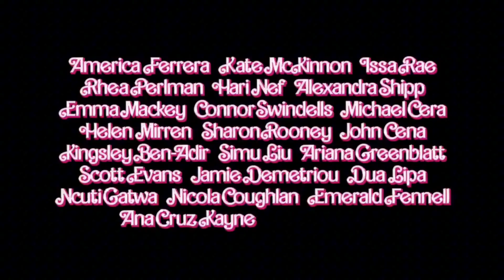🌸 TRAILER DO FILME BARBIE EM PORTUGUÊS 🇧🇷 || FANDUB PT-BR